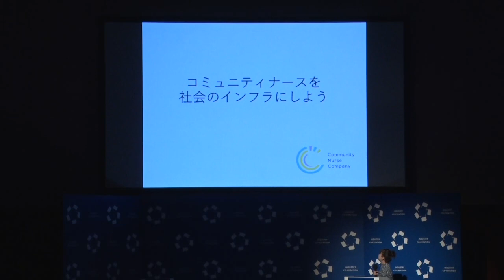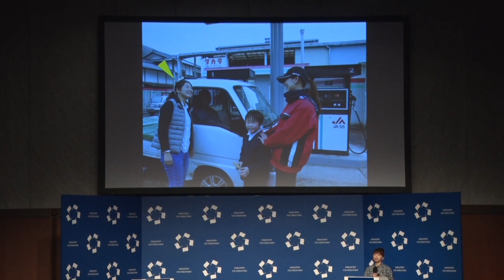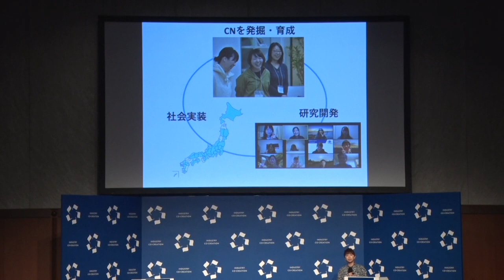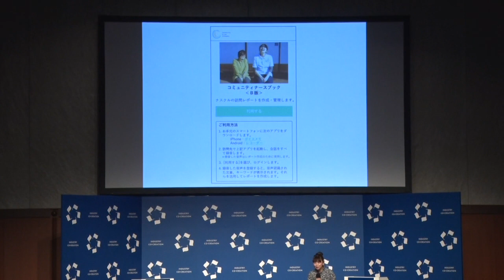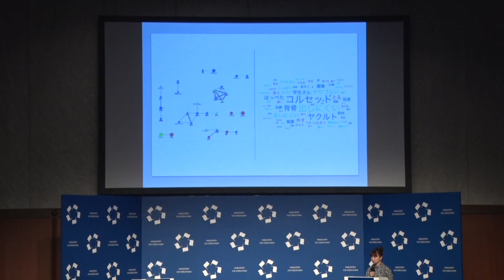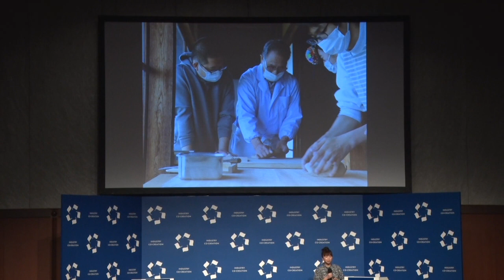「コミュニティナース」は、地域の人たちの元気をサポートして社会のインフラとなることを目指す（ICC FUKUOKA 2022）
【ソーシャルグッド・カタパルト　2位入賞プレゼン】

ICCサミット FUKUOKA2022
Session 11A
ソーシャルグッド・カタパルト - 社会課題の解決への挑戦 -

SIIF(一般財団法人 社会変革推進財団）

矢田 明子
Community Nurse Company株式会社
代表取締役

島根県出雲市出身。
2014年島根大学医学部看護学科を卒業、人材育成を中心に事業を運営する『NPO法人おっちラボ』を立ち上げ。雲南市が主催する課題解決人材育成事業「幸雲南塾」で地域に飛び出す医療人材によるコミュニティづくりを提案。2016年5月より「コミュニティナースプロジェクト」でその育成やコミュニティナース経験のシェアをスタート。2017年にCommunity Nurse Company株式会社を設立。2019年2月『コミュニティナース ―まちを元気にする”おせっかい”焼きの看護師』が木楽舎より刊行。